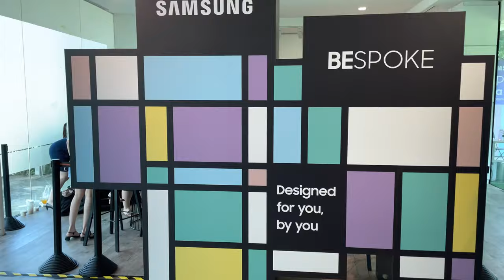Samsung Bespoke Fridge x Singapore Artist Designs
Here's a quick look at Samsung's new Bespoke series fridges; let your imagination run wild!